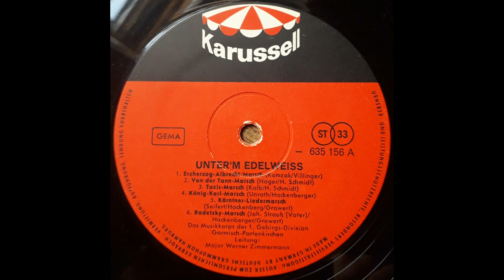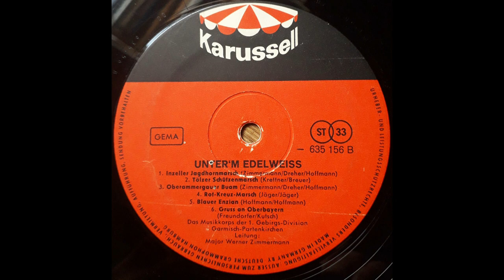Musikkorps der 1. Gebirgsdivision - Major Werner Zimmermann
Musikkorps der 1. Gebirgsdivision
Leitung: Major Werner Zimmermann

- Erzherzog Albrecht Marsch - Komzak - Villinger
- Von der Tann - Hager - H. Schmidt
- Taxis-Marsch - Kolb - H. Schmidt
- König Karl Marsch - Unrath - Hackenberger
- Kärntner-Liedermarsch - Anton Seifert -  Hackenberger - Grawert
- Radetzky-Marsch - Johann Strauß Vater - Hackenberger - Grawert
- Inzeller Jagdhornmarsch - Zimmermann - Dreher - Hoffmann
- Tölzer Schützenmarsch - Anton Krettner - Breuer
- Oberammergauer Buam - Zimmermann - Dreher - Hoffmann
- Rot-Kreuz-Marsch - Jäger / Jäger
- Blauer Enzian - Hoffmann / Hoffmann
- Gruss an Oberbayern - Gruss an Obersalzberg - Georg Freundorfer - Kutsch